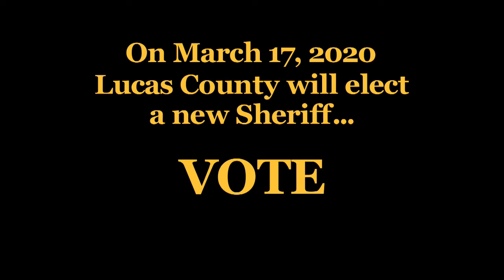Ron Collins For Sheriff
Lt. Ron Collins is a candidate for Lucas County Sheriff on March 17 2020.